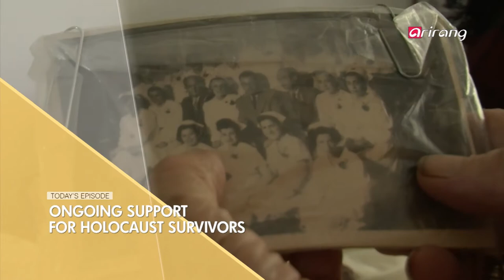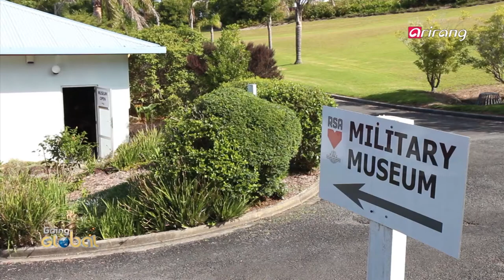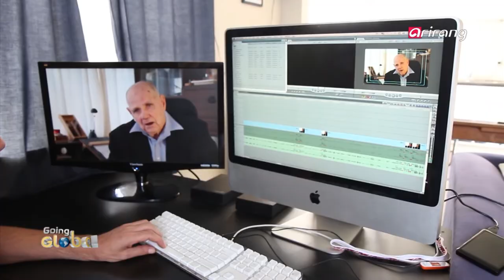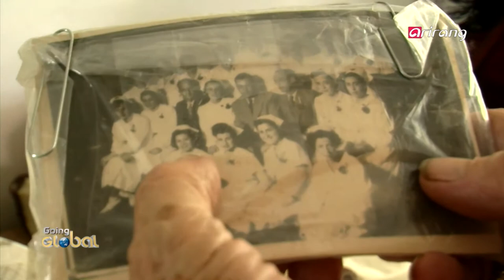Going Global Ep13 This year marks the 65th anniversary of the outbreak of the Korean War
This year marks the 65th anniversary of the outbreak of the Korean War. Among the soldiers who participated in the war, nearly 6,000 of them were from New Zealand. And for the very first time, a documentary is being made about these Korean War veterans in New Zealand.
In Israel, a country that witnessed the massacre of Jews more than 70 years ago, constant trauma treatment is being provided for not only the survivors but also their children and grandchildren. What kind of efforts are being made to treat the Holocaust victims and their families? Meet Holocaust survivors.
The Philippines welcomes more than 1 million tourists every year. It′s also a country where about 100,000 Koreans live in. However, for the past few years, the number of violent crimes targeting Koreans has been rising. To prevent further crimes, the Korean community came together with the Philippine Police and built a police outpost in Manila.
The Vienna Boys′ Choir is famous for their ′angelic voices.′ In its 520-year history, the choir appointed its first ever female conductor from Korea for one of its boys′ choirs. Meet Kim Bo-mi and the stories of her dream and passion.
At this year′s national barista competition in Australia, there were two winners from Korea, each winning in a different category.They recently went on to represent Australia at the World Coffee Event (June 16-18) held in Sweden.

동족상잔의 비극인 한국전쟁이 발생한지 65주년이 되는 해이다. 한국전쟁 당시 6천여 명이 참전했던 뉴질랜드에서는 처음으로 한국전 참전용사를 다룬 다큐멘터리가 제작되고 있다고 한다.
유대인 대학살의 아픔을 겪은 이스라엘은 70년이 흐른 지금도 생존자뿐 아니라 2,3세까지 트라우마 치료를 위한 지원을 아끼지 않고 있다고 한다. 오랜 세월동안 치유를 위해서 애쓰고 있는 이스라엘의 가슴 아픈 현장으로 가본다.
우리 동포 10만 명이 살고 매년 관광객이 100만 명 넘게 방문하는 필리핀에서는 최근 몇 년 동안 한국인을 대상으로 한 강력범죄가 크게 늘고 있다. 보다 못한 우리 동포들이 현지 경찰과 손잡고 자율 파출소를 세웠다고 한다.
′천사의 목소리′로 유명한 빈 소년 합창단에는 어린 단원들에게 음악에 대한 열정을 가르치는 한국인 지휘자가 있다. 520년 빈 소년 합창단에서 첫 여성 상임지휘자로 잘 알려진 김보미 씨이다. 김보미 씨가 전하는 꿈과 열정의 노래를 함께 들어본다.
올해 호주 전국 커피 대회에서 한국인 바리스타 두 명이 서로 다른 부문에서 우승을 차지해 화제를 모으고 있다. 두 사람은 스웨덴에서 열리는 ′세계 커피 대회′에 호주 대표로 참석하게 되었다. 커피에 대한 열정으로 똘똘 뭉친 두 바리스타를 만나본다.